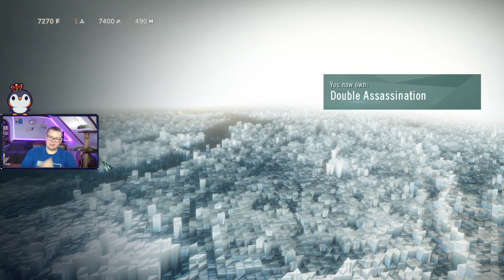Assassin's Creed Unity Playthrough part 10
This video is part of my Assassin's Creed Unity Playthrough series that i streamed on my twitch channel.